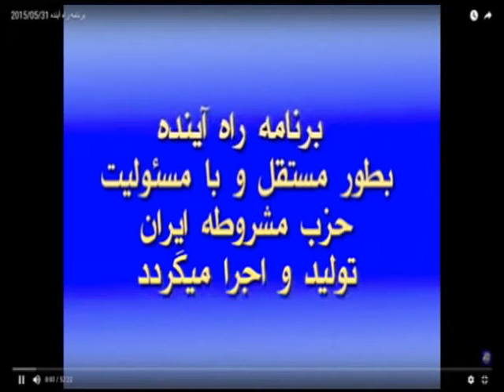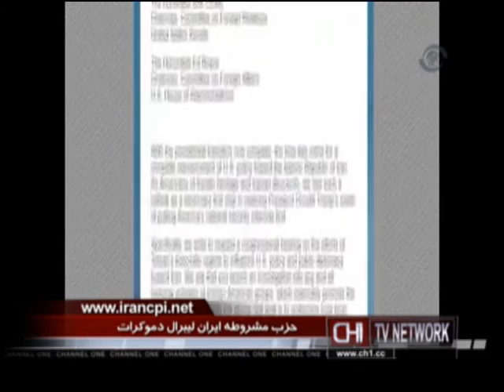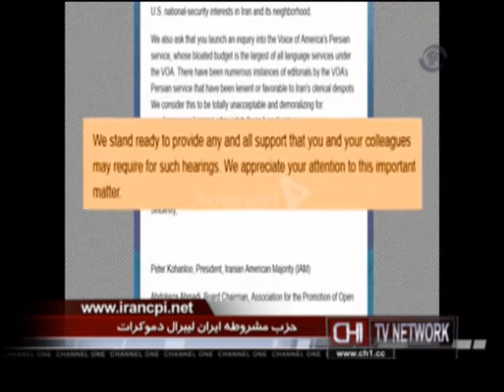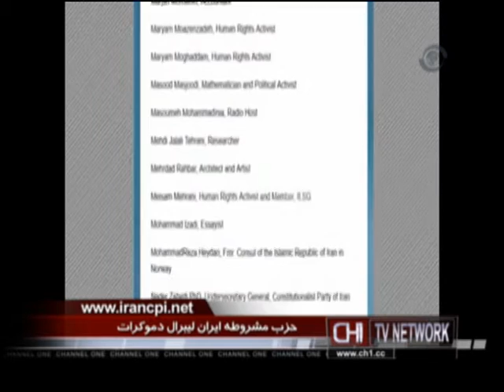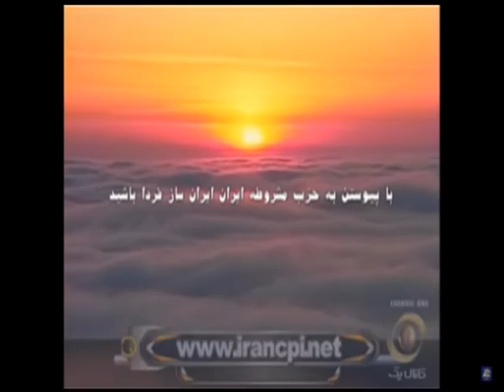mashroteh 03 11 17